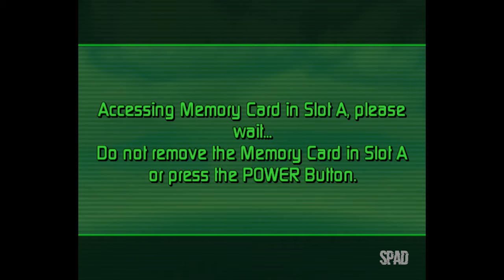DRAGON BALL Z: Sagas (The Arrival)(Gamecube)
Título: DRAGON BALL Z: Sagas
Gênero:  Action-adventure, beat 'em up
Desenvolvedor: Avalanche Software
Distribuidora: Atari
Data de lançamento: 2005